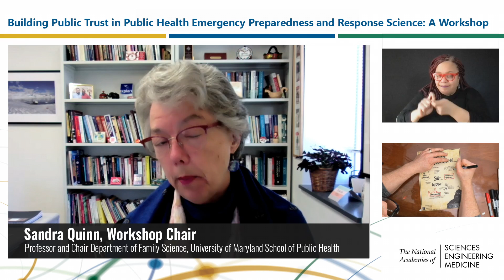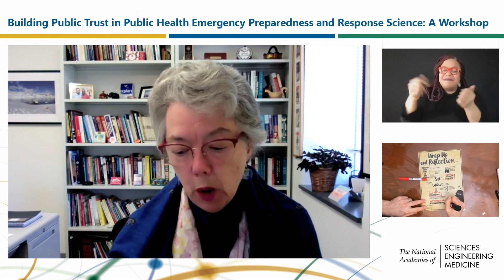Day 1 Chair’s Reflections